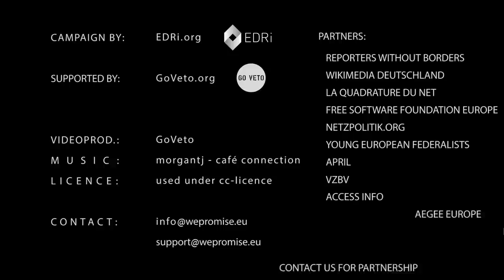#24 Anke Domscheit-Berg supports WePromise